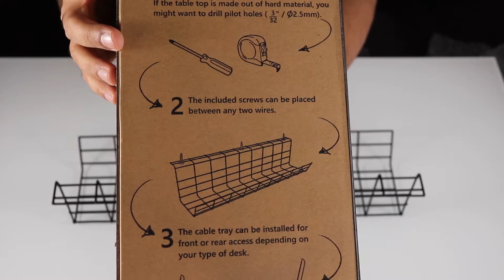Under Table Cable Management Tray Unpacking Experience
Enjoy clutter-free workspace again!
Declutter your wires just once to start enjoying your workspace again.

The Wire Mesh Cable Organizer is the perfect solution to organize and clean up those messy cables hanging from your desk! It is large enough to hold most surge protectors and power strips. It works perfectly installed underneath or behind a desk. Mounting screws and instruction are included. Two 16" raceways per package. Each 17" raceway is 3.3" deep and 4.3" tall.

Scandinavian Hub Under Desk Cable Trays work great even with desks with very little overhand. You could even hang them to the wall. The cable rack has a unique design to be mounted from anywhere along the length of the tray unlike other trays that have fixed screw locations.